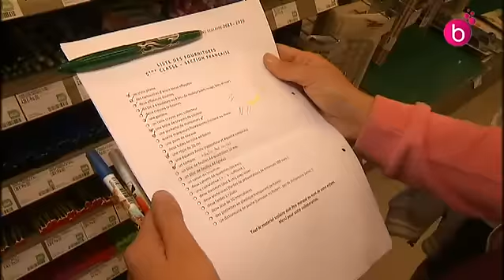Fin août, il est temps d'acheter les fournitures scolaires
A une semaine de la rentrée scolaire, il est grand temps d'acheter les fournitures nécessaires, en grande surface ou dans les magasins spécialisés.